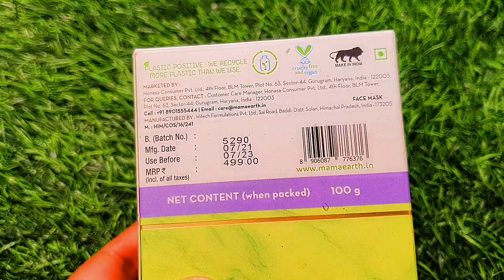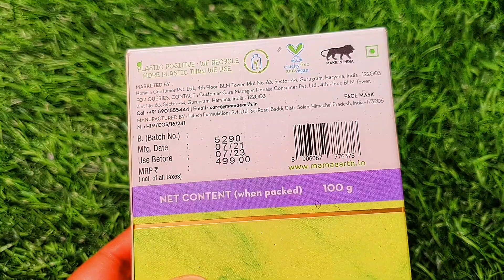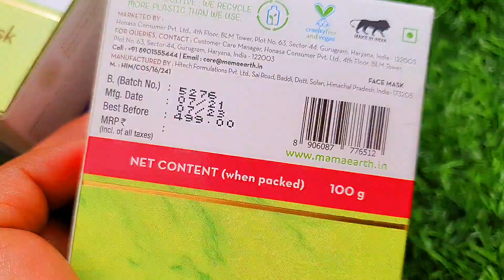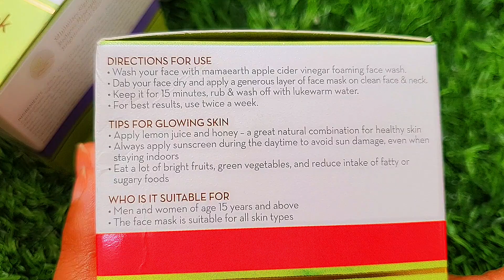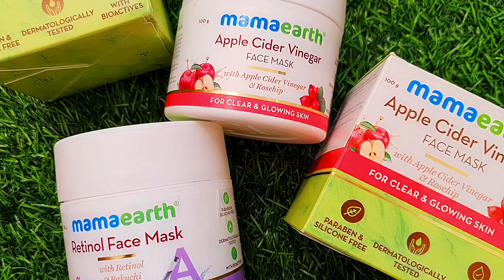anti aging face mask for wrinkles fine lines & dull skin | RARA | Plump your skin with Purple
partnership Plump your skin with Purple
Check out MamaEarth's Apple Cider Vinegar and Retinol Face Masks-

anti aging face mask for wrinkles fine lines & dull skin